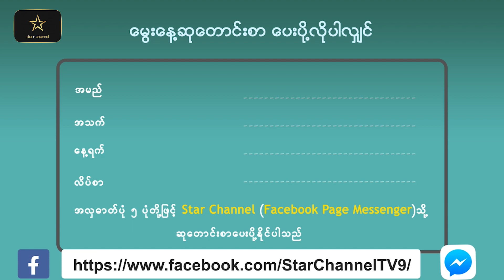နှုတ်ခမ်းနီမလေးတွေအသဲစွဲ BTS အဖွဲ့ခေါင်းဆောင် RM ရဲ့ အသက် ၂၉ နှစ်ပြည့်မွေးနေ့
Sep 12 ရက်နေ့မှာကျရောက်တဲ့ မွေးနေ့ရှင်လေးကတော့ နှုတ်ခမ်းနီမလေးတွေအသဲစွဲ BTS အဖွဲ့ခေါင်းဆောင် RM ရဲ့ အသက် ၂၉ နှစ်ပြည့်မွေးနေ့လေးပဲ ဖြစ်ပါတယ်။